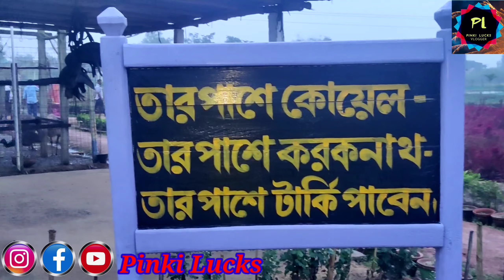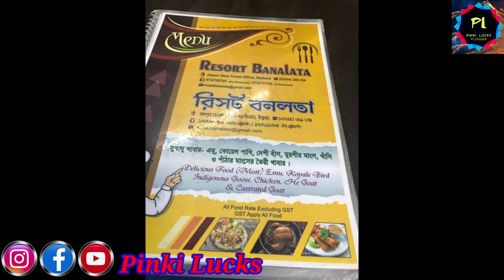World famous Banalata Resort in WB ||Joypur Forest || Bishnupur & Bankura Eco Tourism ||বনলতা রিসর্ট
রিসোর্ট বনলতা:-
This video is about - Banalata Resort, situated near Joypur forest, Bishnupur, Bankura, West Bengal. This is a travel friendly place, that consists of many pseudo mud houses 🌲🌳🏠🏡 with a well set up of greenery and quality food items 🍱 to enjoy with.. Also includes Bar.🍻🍺 It is also good to spend quality time with your friends and family.. there are open spaces and parks for children..🏃 All of the food items that are served in the resort restaurent- are all cultured internally in the resort area in a well set up of Environment- friendly Organic farming..🌱.

banolota resorts
koyel pakhi
ইমু পাখি

banalata resort bishnupur bankura

banalata resort room
indian tourist places
bishnupur tourist spot
banalata resort room price
india travel documentary
travel india vlog
banalata resort food
Weekend Tour